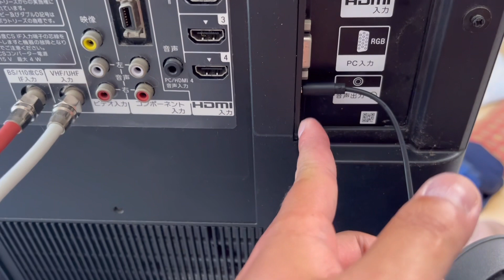約10年越しの願いを叶えてみた。